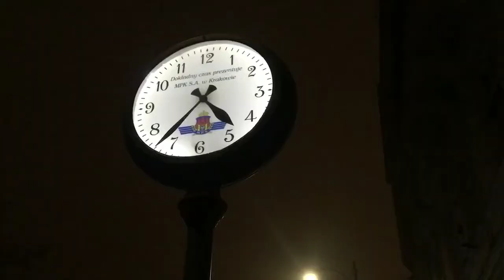VLOG: МЫ УЕЗЖАЕМ! УТРЕННЯЯ ЯРМАРКА! ПЕРВЫЙ РАЗ В ПОЛЬШЕ! КРАКОВ! 12.12.2020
Интересный влог о жизни и работе в Польше!

Оставайтесь с нами! Мы вам расскажем и покажем о нашей жизни в Польше!!!